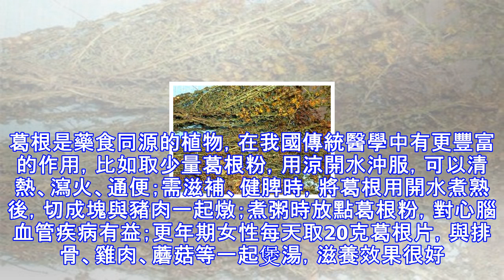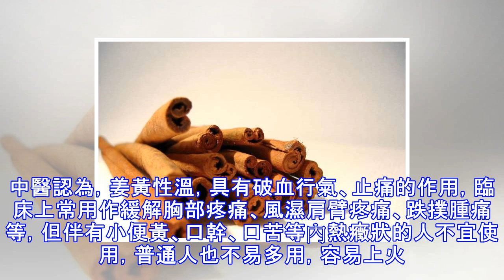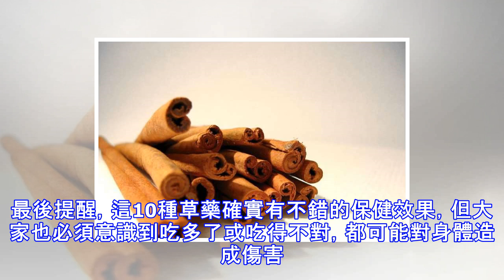生活中十種不能缺的中草藥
生活中10種常見的草藥，對疾病有一定的預防或治療作用，科學服用能起到養生保健、延年益壽的功效。葛根戒酒瀉火美國研究發現，喝酒前服用葛根，能讓酒精迅速到達大腦，減少飲酒量。目前，這一方法已用於幫助酗酒者治療。葛根是藥食同源的植物，在我國傳統醫學中有更豐富的作用，比如取少量葛根粉，用涼開水沖服，可以清熱、瀉火、通便；需滋補、健脾時，將葛根用開水煮熟後，切成塊與豬肉一起燉；煮粥時放點葛根粉，對心腦血管疾病有益；更年期女性每天取20克葛根片，與排骨、雞肉、蘑菇等一起煲湯，滋養效果很好。不過，脾胃虛寒的人應慎服。穿心蓮治風熱感冒夏天很容易被風熱感冒纏上，一項刊登在《植物藥》雜誌上的新研究指出，穿心蓮能很...